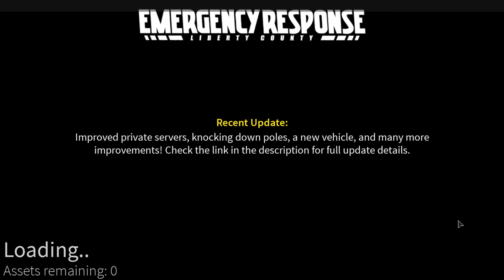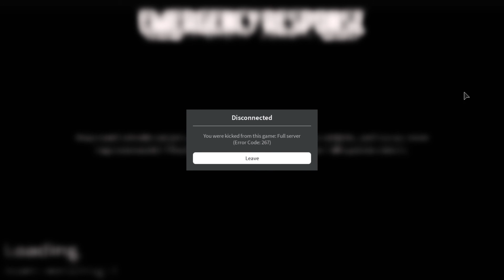Roblox ER:LC Roleplay | I kidnapped someone, but things went wrong..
I make videos such as gaming, toy playing, and challenges.